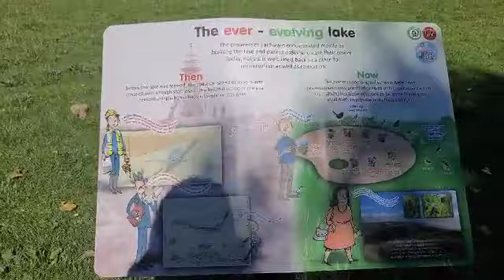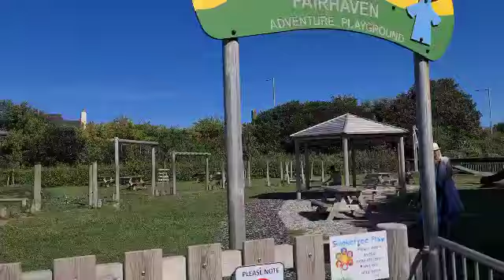FAIRHAVEN LAKE WALKED TOUR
Hi! Everyone,Welcome to my channel.If your new to my channel Please Don't forget to Subscribe MHEL'S VLOG UK and click the red bell down below to get the notify my new upload videos guys.Thank you very much and God Bless to all.